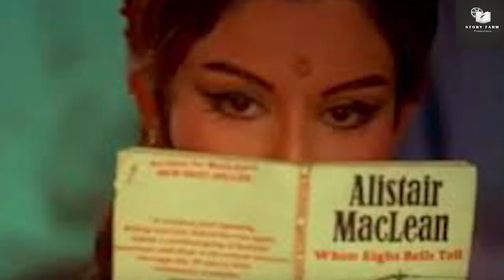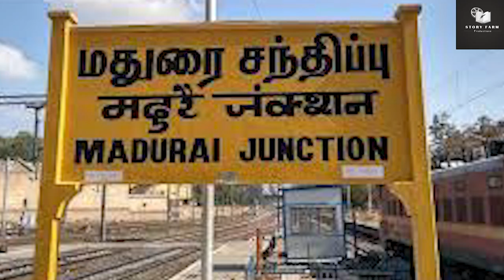राजेश खन्ना की ये कैसी आराधना ? जिसने युवाओं को बनाया था दीवाना ? डबल रोल में बड़ा धमाका क्या है ?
Script & Narrated by ASHUTOSH SINHA
Edited by REKHA SINHA
Program : "The Bollywood Files"
Channel : STORY FARM PRODUCTION
ABOUT :-
Friends, welcome to "The Bollywood Files".  Our video of today...
Yes, I was saying that today's video of ours is based on actress Sharmila Tagore and actor Rajesh Khanna starrer film.  Known as an ordinary actor, but this film made actor Rajesh Khanna a superstar overnight.
 Yes friends, this film released in the year 1969 was "Aradhana".  The film "Aradhana" had drenched the youth of that era in an intoxication, a frenzy, a different kind of fun. But it is not fair to say that the film "Aradhana" had shown its effect only on the youth of that era.  Rather, the truth is that people of all ages had a curiosity about the film "Aradhana".  People rushed to see the film first, and after watching the film, discussed among themselves about its story, its music, and also about the film's producer, director and singers, from Sharmila Tagore and Rajesh Khanna for their soulful performances.  While doing this, keeping information about this film had become a trend in those days.
Friends, the film "Aradhana" has got the top position in the list of best and prestigious films of that era.  The film marked the beginning of Rajesh Khanna's 15-film hit streak, Aradhana saw Kishore Kumar emerge as the voice of Hindi cinema's heroes after the long reign of Mohammed Rafi, and producer-director Shakti Samant made his debut.  Rising above any previous hit film, it established itself at a different height.
Friends, the main attraction of the film "Aradhana" is the music composed by the legendary composer duo Sachin Dev Burman and director Anand Bakshi.  The songs are beautifully written and sung, which help to capture the emotions of the film's songs in a better way.  The song "Mere Sapno Ki Rani" sung by Kishore Kumar was as if pasted from the words of the dreams of that time.
  The music of the film "Aradhana" is regarded as one of the prime documents of the excellence of the great composer Sachin Dev Burman.
Tell me, in the film "Aradhana" a song has been sung by SD Burman himself i.e. Sachin Dev Burman himself.
Friends, there is a very funny story about the recording of this song.  In those days RD Burman i.e. Pancham, the son of SD Burman was under the tutelage of his father.  And believed in composing music in a very rich and brilliant manner, where 10 musicians were required, they used to call 15, this matter was made many times between father and son.  Before the recording of the song "Safal Hogi Teri Aradhana..." from the film "Aradhana", Sachin Da instructed Pancham that only 11 musicians would be involved in the recording.  But Pancham da saw this for 13 bulwa, Sachin da postponed the decision to sing.  After defeating 11 musicians joined in the song, then Sachin Dev Burman sang the song.
 Writer Sachin Bhowmick narrated the story of the film "Aradhana" to producer-director Shakti Samant during 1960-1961, when Shakti Samant was busy planning the shooting of his film "An Evening in Paris".  That's why he did not pay much attention to the script of the film "Aradhana" at that time.  The matter came and went, then in 1967 when the film "An Evening in Paris" was released.. Yes friends, in those days it was common to take 6-7 years to complete a film.  So I was saying, when producer-director Shakti Samant finished the film "An Evening in Paris", and started thinking about doing something new, then he thought of the story of the film "Aradhana", the whole story was in his mind  Started flashing.  Just Shakti Samant immediately called writer Sachin Bhowmik and asked whether the story "Aradhana" is still with you, or have you given it to a producer director?  Sachin Bhowmick said that I have definitely told that story to many producers and directors, but no one has decided to make a film on it yet.  Producer director Shakti Samant said but I have decided, I will make my next film on your story "Aradhana".  For writer Sachin Bhowmik, it was a very happy news, he just happily handed over his story "Aradhana" to producer director Shakti Samant.  Friends, if you remember a story even after 5-7 years, then it should be believed that there is some power in that story, producer-director Shakti Samant said in an interview.

STORY FARM PRODUCTION